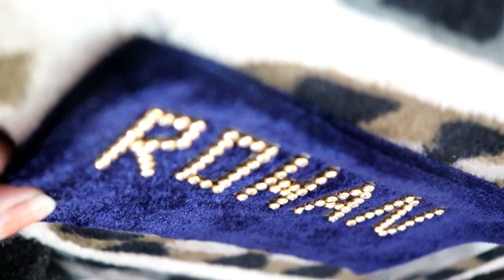Blue bridal latkan with name . dulhaniya latkan or jhalar for bridal lahanga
Hello friends,
This a tutorial for fabric latkan .Now days bridal named Latkans are on trends .it can be use with wedding lehenga haldi ceremony lehenga or mehndi sangeet also so here we showing tutorial of peach and golden groom name latakan for lehenga and blouse using fabric and laces . actually its and customer’s order for the wedding .it’s so easy DIY project that you can make at home . Its so classy so trendy .we really enjoyed making of this bridal tassel . Thank you
 description- latakan or bridal tassel for bridal lenenga
peach fabric and embroiderythreads and lace
 color-peach and golden

also follow us in
 face book for more ideas